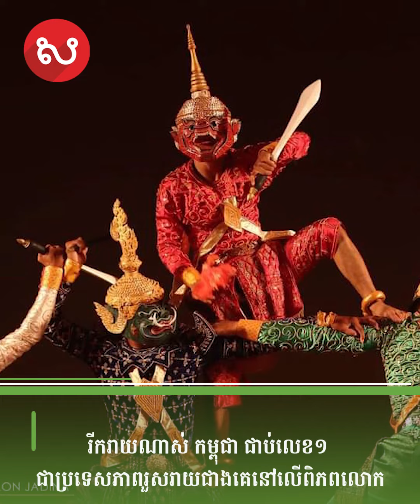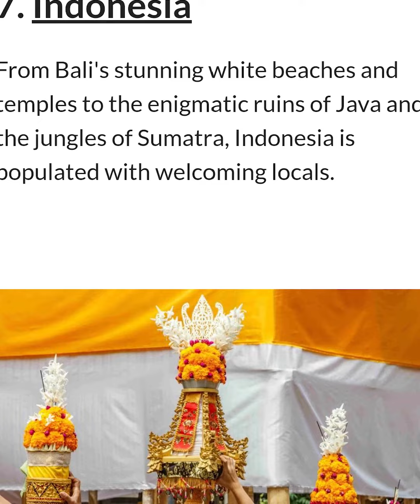រីករាយណាស់ កម្ពុជា ជាប់លេខ១ ជាប្រទេសភាពរួសរាយជាងគេនៅលើពិភពលោក